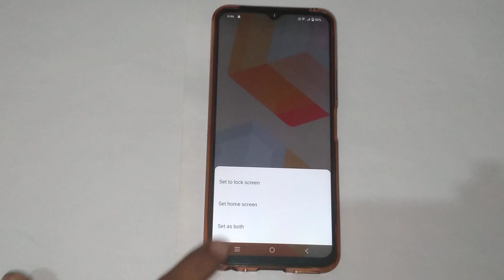Vivo y95 wallpaper setting, Vivo y95 me wallpaper ko lock and home screen mein kaise set kare